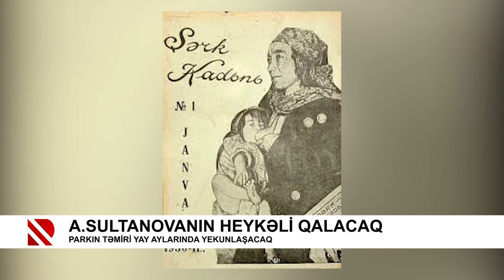Ayna Sultanovanın heykəli qalacaq